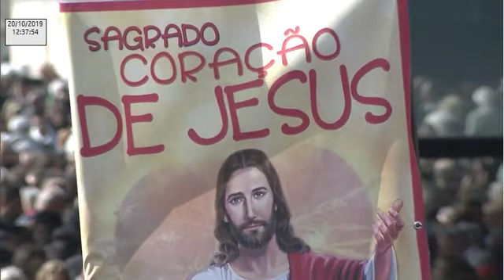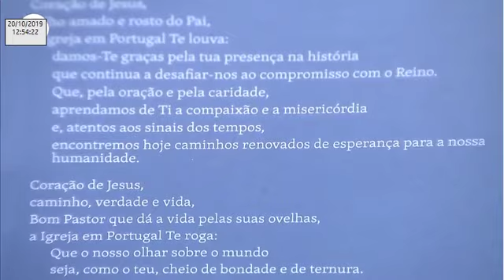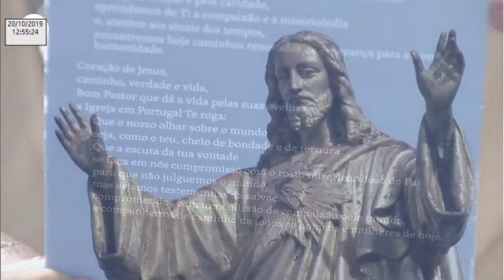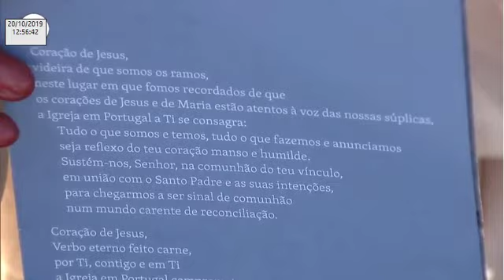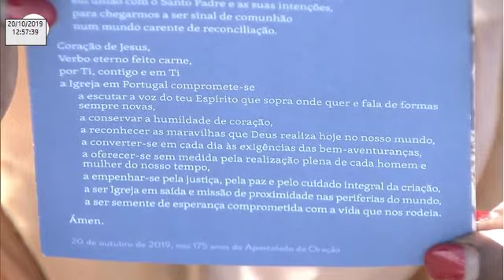Missa solene a Nossa Senhora de Fátima desde a esplanada do Santuário de Fátima 20.10.2019